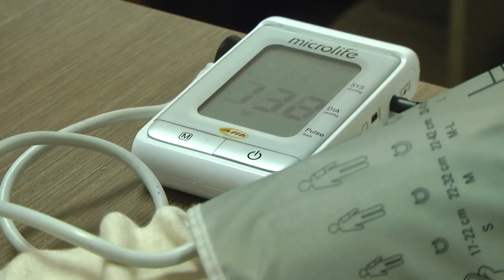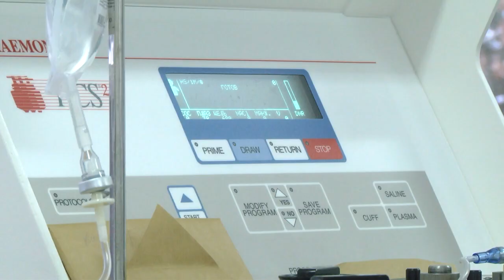2020-12-03 г. Брест. Имунная плазма антиковид -19. Новости на Буг-ТВ.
Брестская областная станция переливания крови за год заготавливает более 13 000 литров цельной крови. Донорство антиковидной плазмы практикуется с мая текущего года. За этот период заготовлено порядка 500 доз имунной плазмы  антиковид 19. Использование такой плазмы является одним из дополнительных методов лечения инфекции  и подходит только для пациентов со средней и среднетяжёлой степенью протекания  заболевания. Кто может стать донором и как проходит процедура в репортаже Людмилы Лагодич.